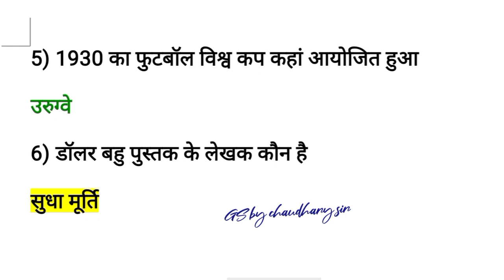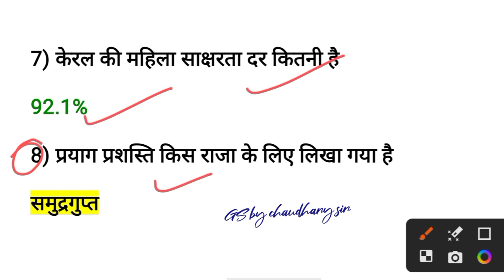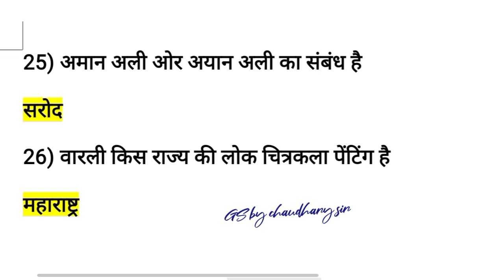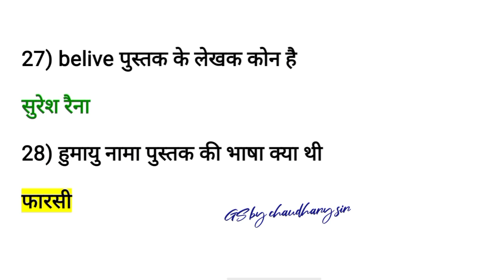SSC CGL 2023 | SSC CGL GK GS | SSC CGL GK GS EXPECTED QUESTIONS